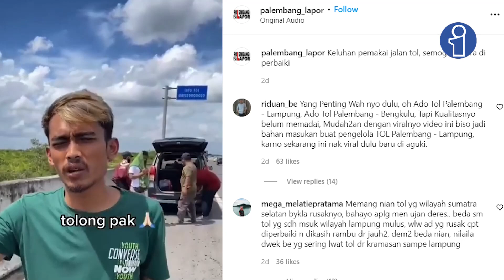Pria Ini Keluhkan Tol Kayuagung - Lampung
Pengguna jalan Tol Kayuagung - Lampung mengeluhkan jalan yang bergelombang sehingga membuat ban mobil pecah dan dikhawatirkan akan mengancam jiwa.

Video yang telah ditonton 33,5 ribu, ini memperlihatkan seorang pria yang mengenakan baju hijau mengeluhkan jalan tol dari lampung menuju palembang yang bergelombang.

"aduh bapak pemerintah tolong donk, ini tol dari Lampung arah Palembang di KM 3112 ban saya pecah karena banyak lobang, darrr...darrr...darrr...deerrr, tadi sepanjang sudah ada perbaikan tapi mohon segera diselesaikan pak,, aduh kacau banget ni pak, bahaya banget ini pak, dibelakang ada lagi pak, tolong pak..ini bahaya banget pak..tolong banget diselesai pak..terima kasih" ucap pria tersebut.

Dalam video tersebut memperlihatkan tiga kendaraan mobil tengah berhenti untuk menganti ban mobil yang pecah.